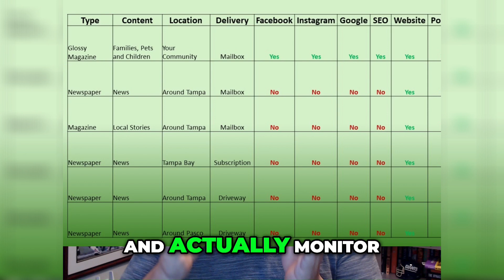The Real Cost of Digital Marketing: Unveiling Hidden Fees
Discover the true expenses of digital marketing and why it's important to consider more than just ad costs. Find out about the minimum retainers, additional fees for managing social media, and the prices of hiring professionals. Learn how agencies often include SEO services as well.